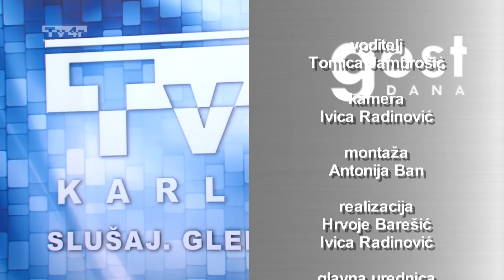Gost dana - Nela Zovko - 6. 5. 2015.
Gost dana
Nela Zovko
Sajam vlastelinstva Dubovac
Trend radio
Tv4r
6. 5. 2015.